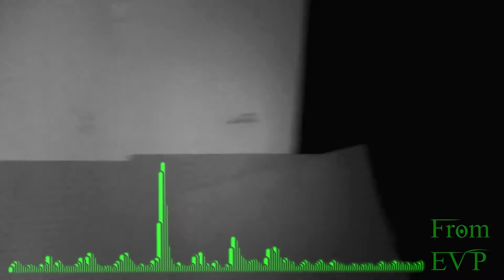HAUNTED CHURCH INVESTIGATION | We are not alone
This is the Second part to our Haunted Abandoned Church series of Felicity Ohio! We wanna thank Nathan Jefferies again for letting us come in and ghost hunt! This church was build in 1854, and was abandoned for 40 years till it was bought and is now being rebuilt and re-purposed! Thank you to Venom Wolf for getting us contact with Nathan! Keep an eye out for the evp's we found and listen close to see if you can find the ones we didn't add to the video!